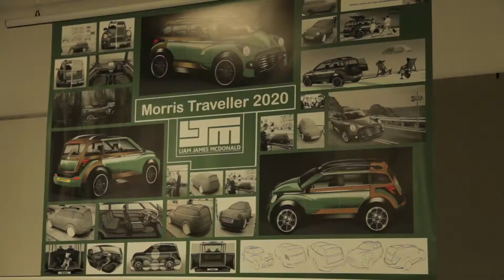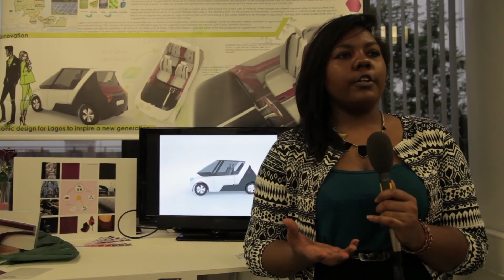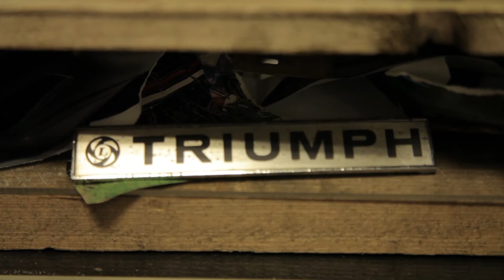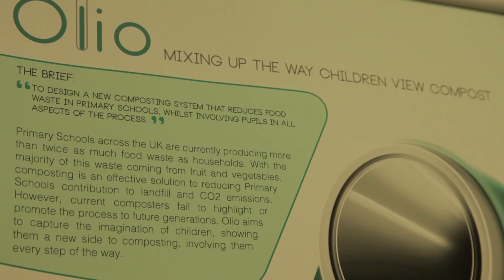Student Degree Show 2014 - Industial Design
A compliation of all the coventry university 2014 degree shows in the industrial design department inlcuding transport design, automotive design and product design